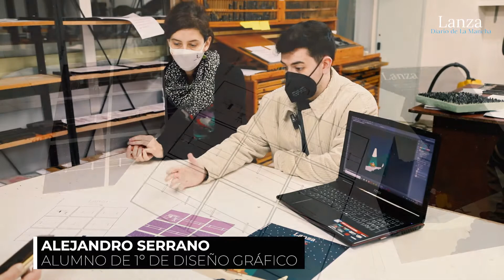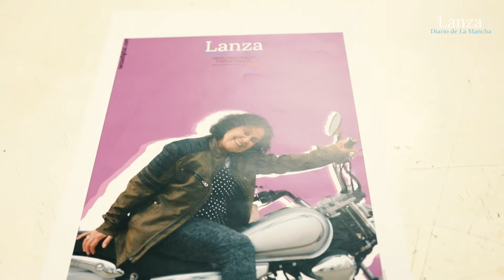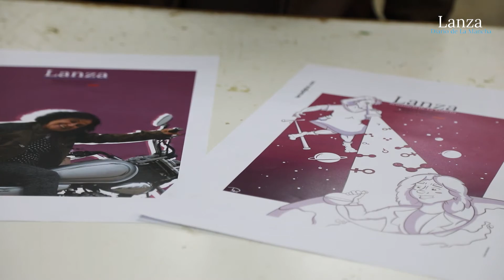Dos alumnos de la Escuela de Arte trasladan a ilustraciones la empatía con la lucha feminista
Redacción: Arsenio Ruiz